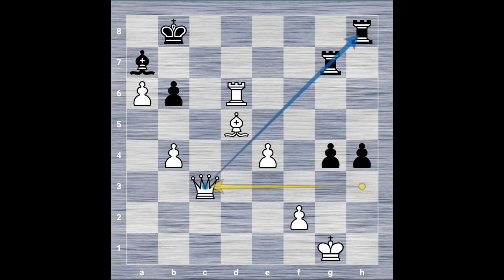typical 1100 chess match ..